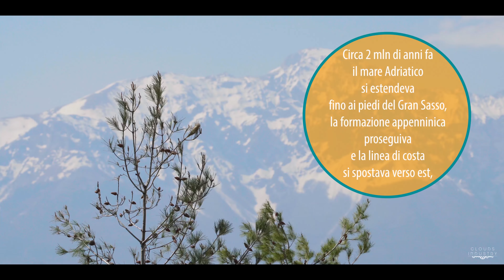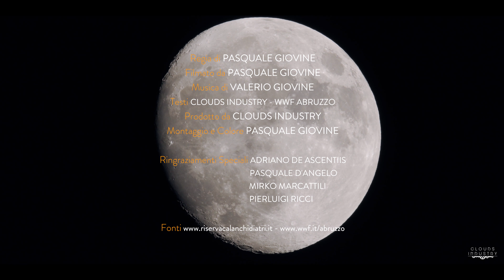Con gli occhi della natura - #3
Vi invitiamo a guardare il terzo episodio del documentario sulle bellezze della natura abruzzese che ha come protagonisti i Calanchi di Atri.